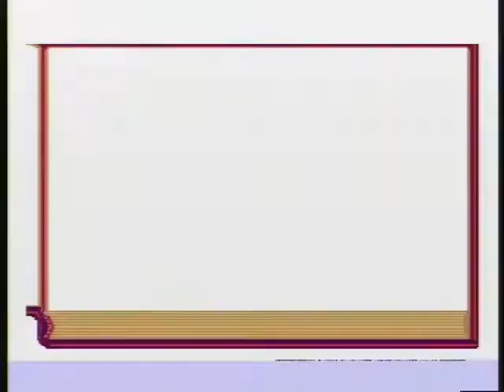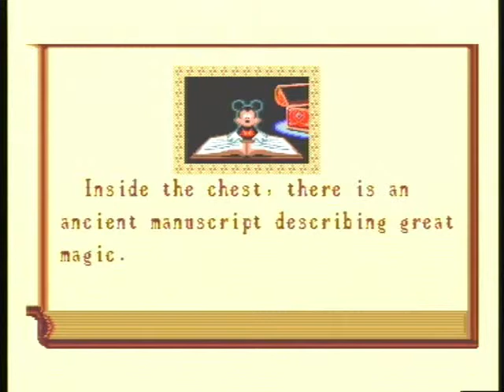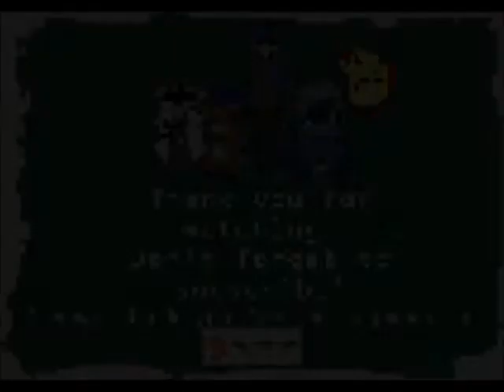Retz Play: World of Illusion starring Mickey Mouse and Donald Duck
Welcome to Retz Gaming Days, here we have Retz Retro doing a Retz Play of Disney's World of Illusion starring Mickey Mouse and Donald Duck.

This is quite a fun Disney game and one of Retz's favourite Mickey Mouse games. It has a brilliant co-op mode however Retz is doing this play through, solo.

Retz Twitter: @RetzGamingDays

Wolfie Twitter: @RetzWolfie

Credit music by Free Music from: Music4YourVids.co.uk